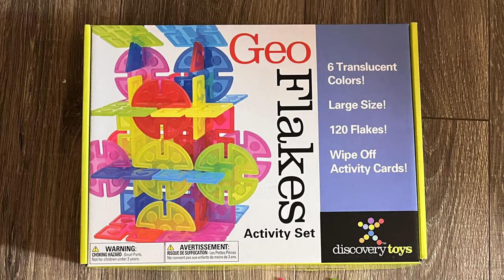Discovery Toys -- Geo Flakes Activity Set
GEO FLAKES ACTIVITY SET (Item# 3233)

Explore colors, shapes, and a host of early math concepts with this set of 120 large-sized translucent flakes and wipe-off activity cards. Then exercise your imagination, motor coordination and cognitive skill building endless creations with the flakes. Includes 120 slotted geo flakes, in 6 shapes and 6 transparent colors. The slotted design & large size of the flakes allows for early building success. Explore colors, shapes, counting, patterns, addition, angles, shadows, and more with the 32 hands-on activities on the double-sided wipe-off activity cards. The bonus activity guide features over twenty 3-D configurations of various sizes to construct.